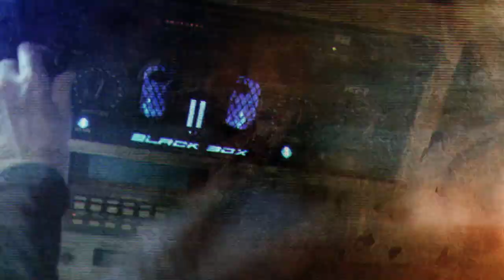Erb N Dub HARDware Drums (Sample Pack) *OUT NOW*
40 x Snares, 40 x Kicks, 40 x Breaks, 40 x Percussion One Shots, 40 x Bass One Shots, 40 x Percussion Loops, 10 x Construction Kits, Bonus Bass Loops, Bonus Battery Kits & MORE…

Processed with mastering grade HARDWARE